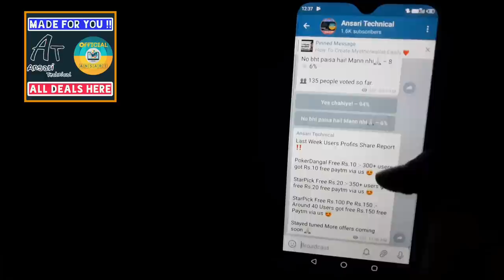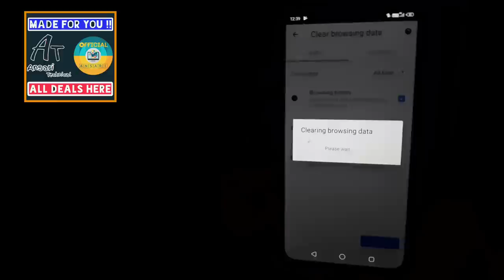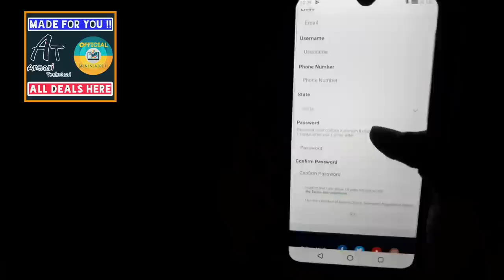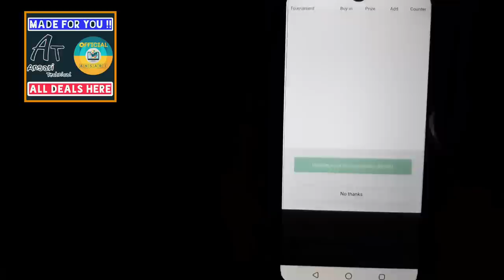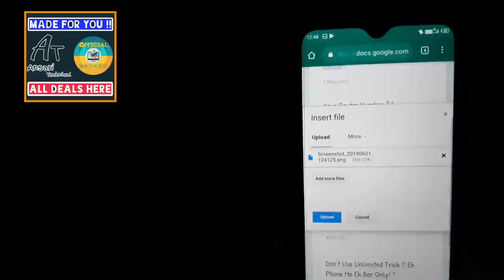(350+ Users Payments Proof) - Get Rs.20 Free Paytm Cash Per Number !! New Paytm Cash Offer !!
Hey guys iss video me apko mene ek mast offer ke bate me bataya hai jiski madad se aap log har phone se free Rs.20 paytm cash kama sakte ho jo apko me personally provide karne wala hun already 350 se jyada log iska fayda utha chuke hai to umeed karta hun apko ye video pasand aaygi.

Free Rs.20 Signup Link (Must to signup through this link):- Offer On Hold

Form:- Offer On Hold

Note:- Pure Process Mein 24 Hours Lag Jayge !!

Follow Nahi Kiya To Karlo:-

Video contains:-

Earn Rs.100 per number
Instant Paytm cash giving app
Earn unlimited free paytm cash
Free Rs.20 paytm cash trick
Get Rs.20 paytm cash per number
Paytm offers today
New daily paytm loot offer
Paytm unlimited cash trick
Earn bank cash
How to earn money in bank
new upi offers
Best 2019 offers
unlimited paytm cash trick